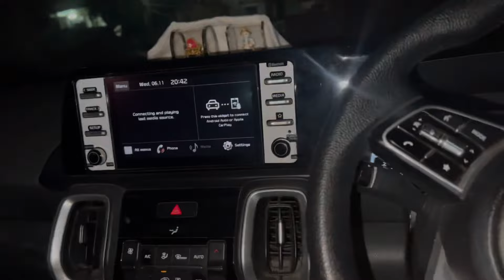KIA LEKE MINI TRIP 😍 | VIRPUR 🛕 | DaY :-1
Kia leke virpur aa gaye 😍 with another two cars 🚗
Instagram FOLLOW FOR QUICKLY UPDATES ❤️